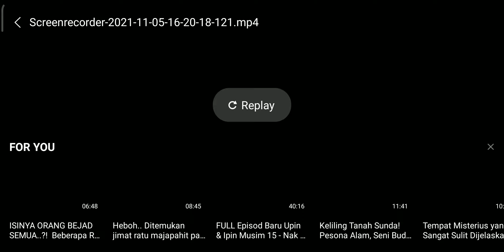I meet kny/demon slayer | mistake | I become an upper moon | part 3/???